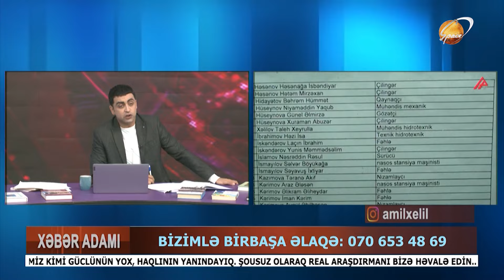Kürdəmirdə 130 nəfərin birdən işdən çıxarılmasına Amil Xəlilin sərt reaksiyası - Xəbər Adamı